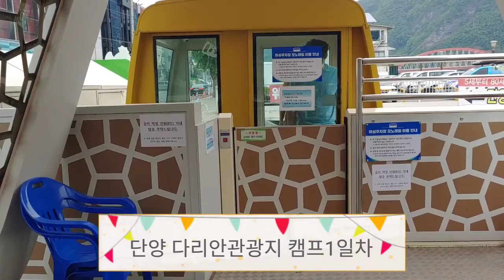다리안관광지 캠핑★유니네 가족 캠핑 떠났어요(1일차)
단양 다리안 관광지 캠핑장